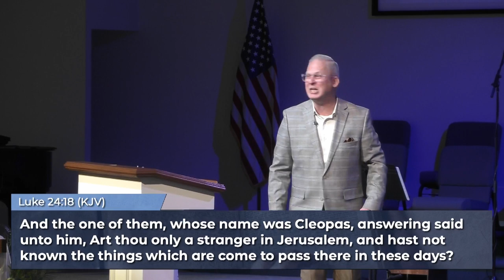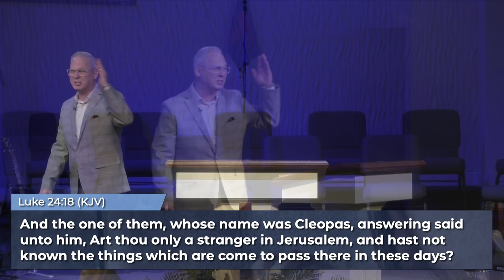OPEN THE EYES OF MY HEART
Pastor Greg brings us a message about the Good News that Jesus conquered death and is our Risen Savior!